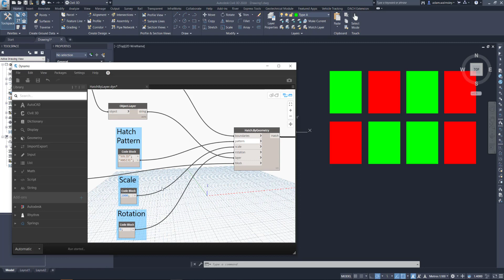Dynamo for Civil 3D - Automating Hatching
Are you still manually hatching in AutoCAD? Why not automate it with Dynamo...